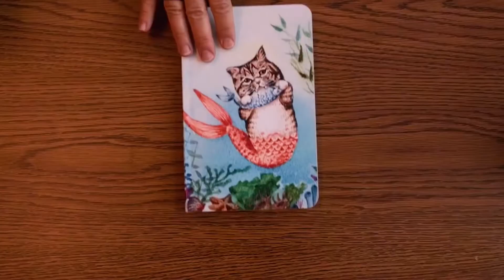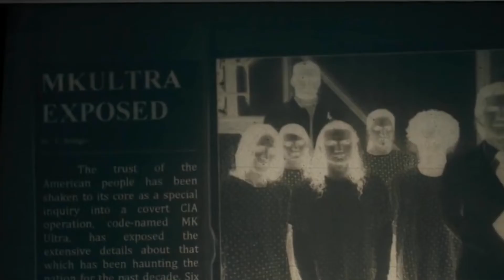Мне это НЕ нравится: Сериал про девочку с телекинезом // Рецензия на 1 сезон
Сериал рассказывает о жизни и взрослении 17-летней "скучной белой девушки" — Сидни Новак, чей отец, бывший военный, совершил самоубийство. У Сидни начинает проявляться телекинез, что она сначала списывает на взросление, но потом начинает понимать, что с ней происходит что-то необычное. Она учится использовать свои способности и в итоге узнаёт, почему её отец покончил с жизнью.